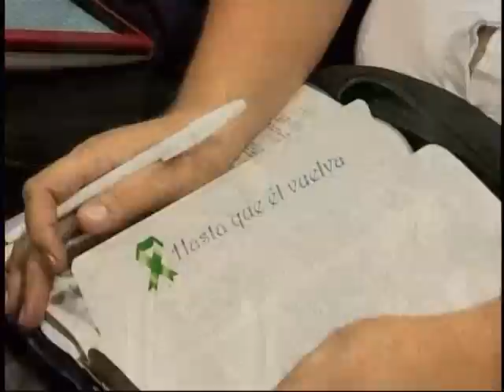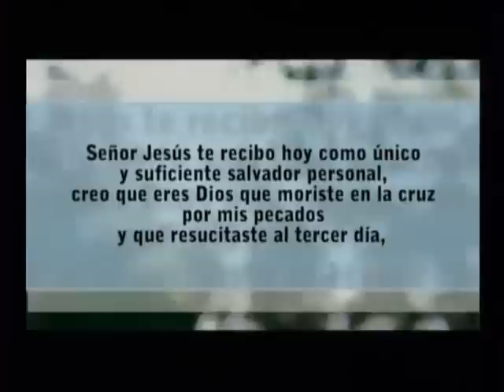Cómo Vencer La Tentación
Dr. Edgar López Bertrand Jr.
Cita Bíblica: Mateo 4:1
Culto Dominical 3 PM, 13 de enero de 2013